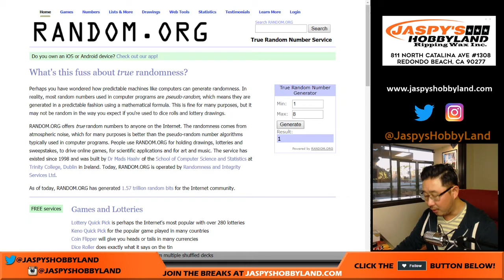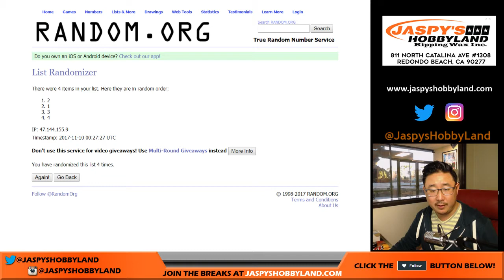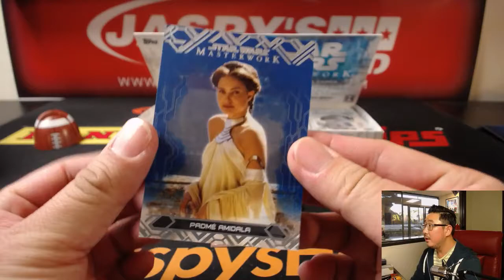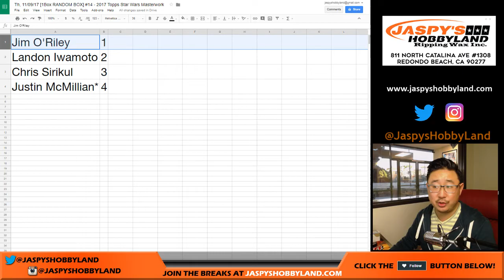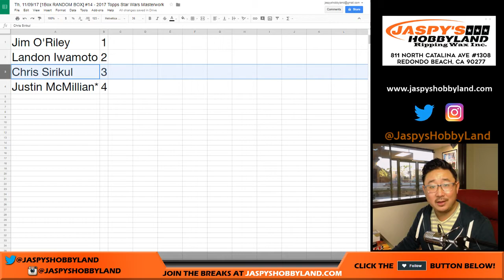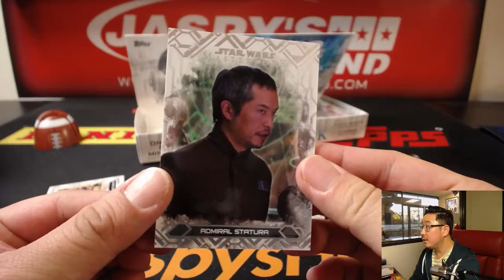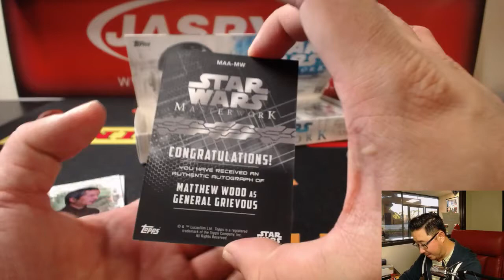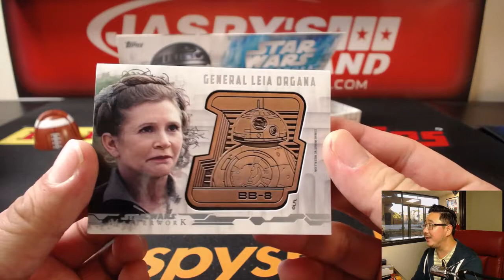Th, 11/09/17 [1Box RANDOM BOX] #14 - 2017 Topps Star Wars Masterwork